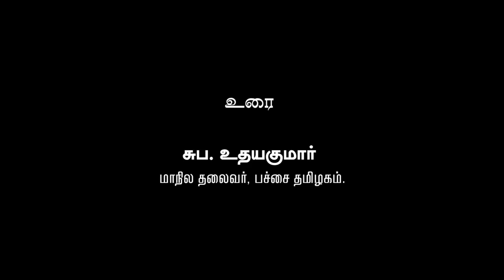நாடார்களின் போராட்டம் நிறைந்த வரலாறு | Udayakumar | Nadar varalaru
கடந்த மார்ச் 8, 2019 அன்று மதுரையில் உள்ள உலக தமிழ்ச் சங்கம் அரங்கில் வழக்கறிஞர் லஜபதிராய் எழுதிய “நாடார் வரலாறு : கறுப்பா ? காவியா ?” எனும் நூல் வெளியிடப்பட்டது.

வெளியிடுவதில் பல்வேறு சிக்கல்களை எதிர்கொண்ட இந்நூல் ஒரு நெடிய சட்டப் போராட்டத்திற்குப் பின்னர் வெளியாகியிருக்கிறது. இந்நிகழ்வில் பச்சைத் தமிழகம் கட்சியின் நிறுவனர் சுப. உதயகுமார் ஆற்றிய உரை !